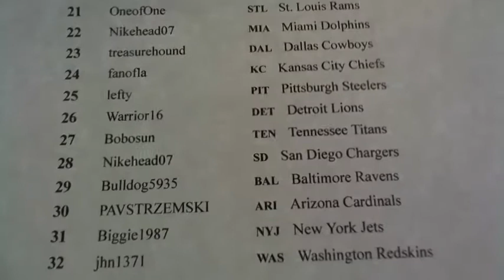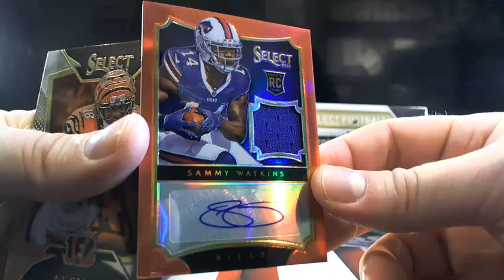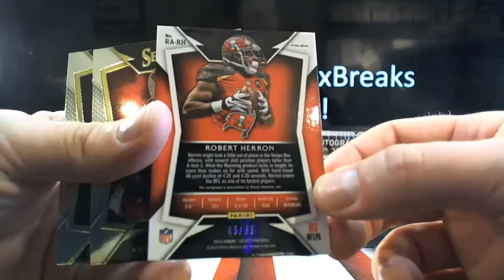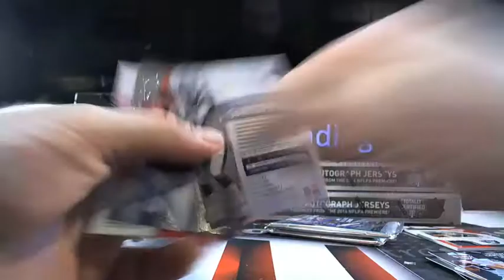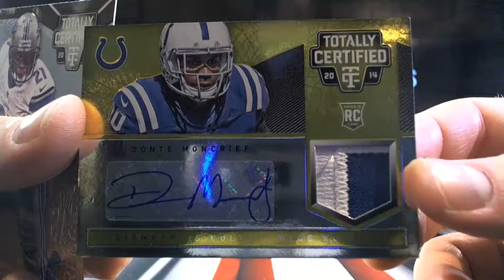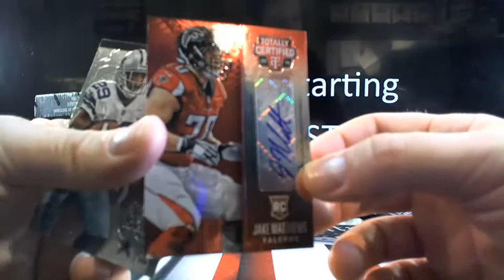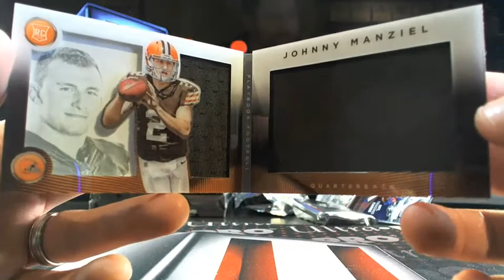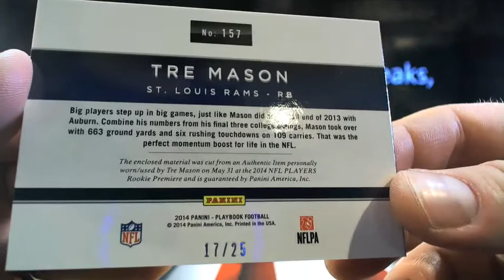UltimateBoxBreaks.com: Playoff Breaks- 2014 10 Box Football Mixer #1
UltimateBoxBreaks.com: Playoff Breaks- 2014 10 Box Football Mixer #1 - Captured Live on Ustream